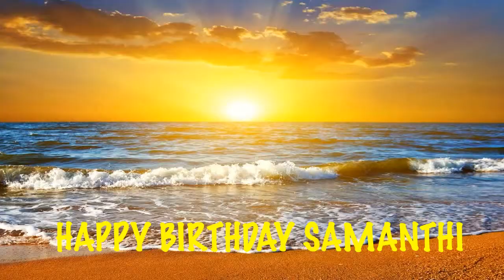Samanthi Beaches Playas - Happy Birthday